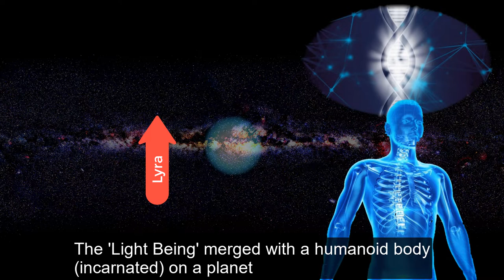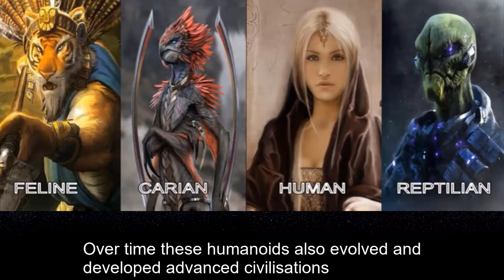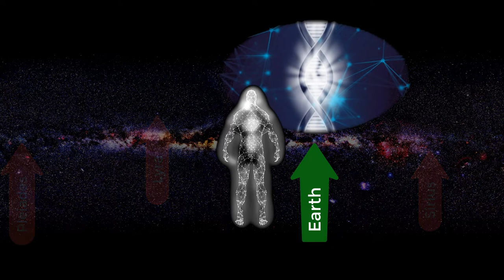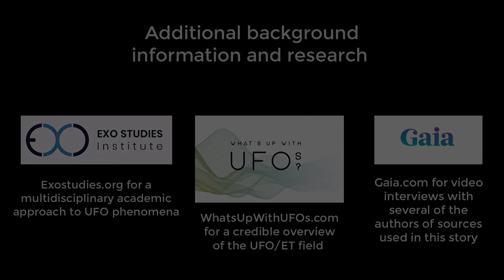Galactic Histories - Galactic DNA